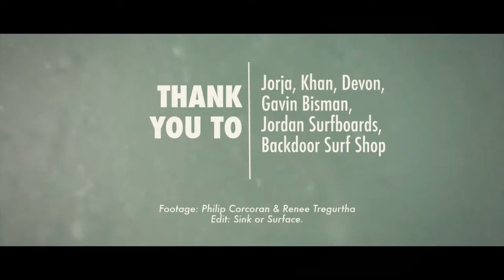Export credit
My latest edit. Its been a bit cold here lately so been a lot more skating than surfing but will be back in Bali soon. Yeoww.